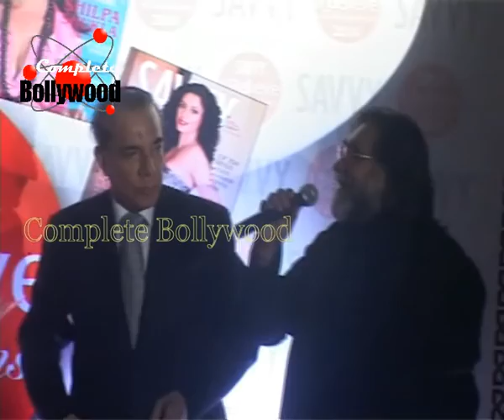'Savvy' Women honored 3